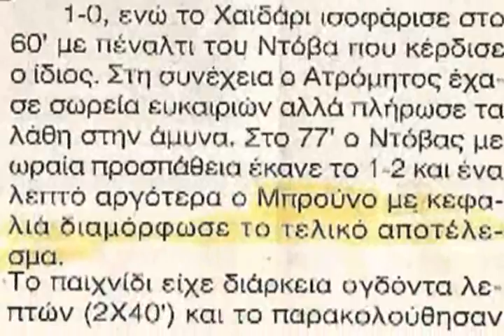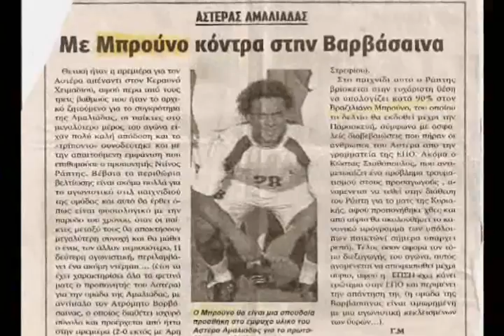Bruno Silva Soccer Profile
Short Video with Bruno's info and a little bit of what he can do on the field